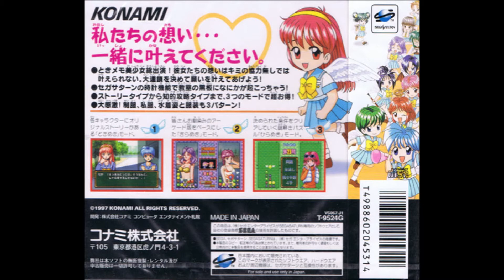Tokimeki Memorial Taisen Tokkae-Dama - Yuina Himoo's Theme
Tokimeki Memorial Taisen Tokkae-Dama / Poitter's Point Original - Yuina Himoo's Theme
Composed by Ta-Ka, K.池上, ADE, Takayuki Fujii Published by Konami (distributed by King Records)